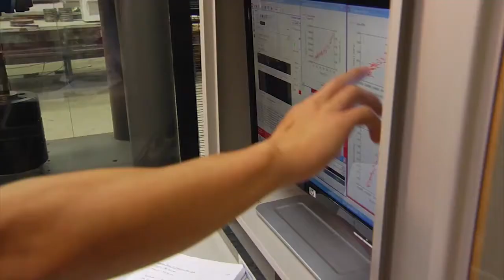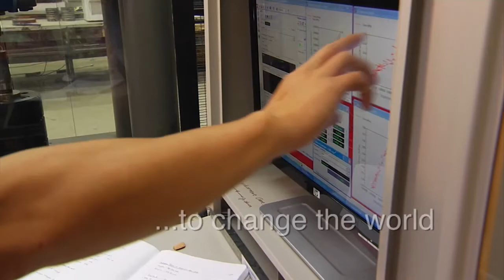UND Insider Weekly - 103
This week on UND Insider Weekly, the panel discusses football's first loss of the year and volleyball's second straight tournament. Plus, we break ground for the new High Performance Center, we  go inside the french fry feed of Potato Bowl week, and the panel talks to football offensive coordinator Luke Schleusner in the Coach's Corner.